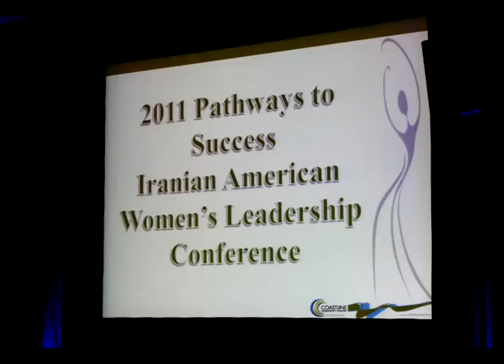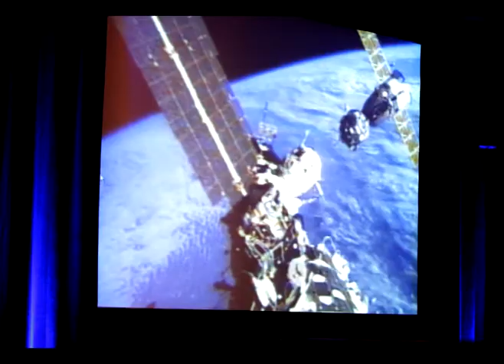Iranian-American Women's Leadership Conference - October 23, 2011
The 2nd Iranian-American Women's Conference will be held on October 23, 2011 at the Orange County Hilton in Southern California. The 1st conference was a huge success and the 2nd conference, which is also being organized by Coastline Community College Foundation, is already receiving tremendous amount of support and attention throughout the world.